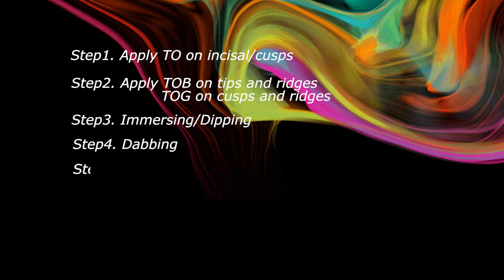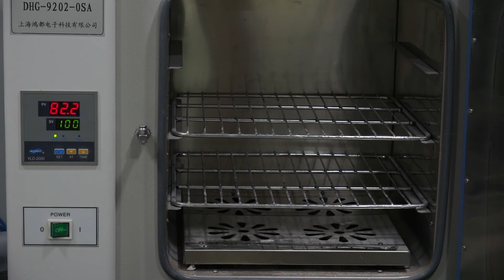Aconia Aesthetics coloring technique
The coloring technique for Aconia dental zirconia blanks. The aesthetics way to coloring dental zirconia crown. Step by step, you will know how to make the best result by Aconia dental zirconia blanks.